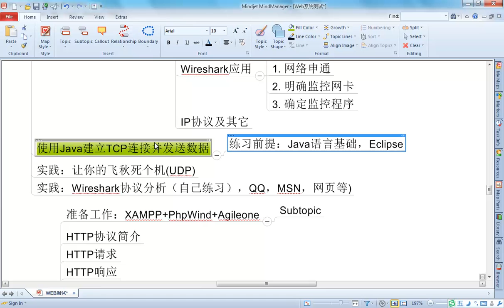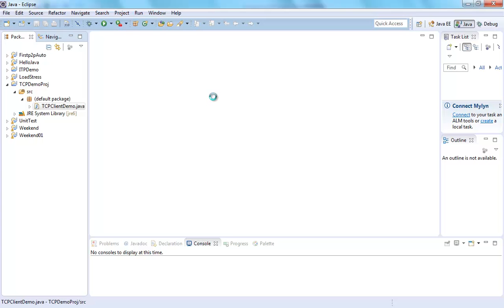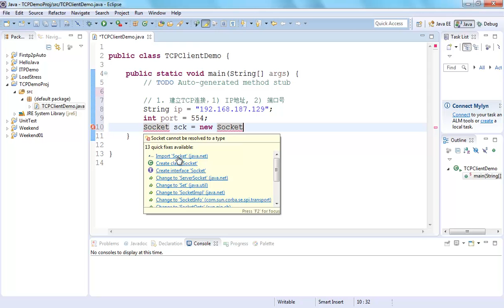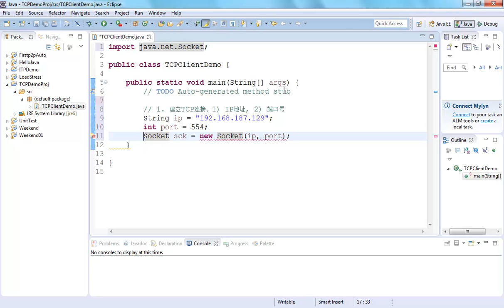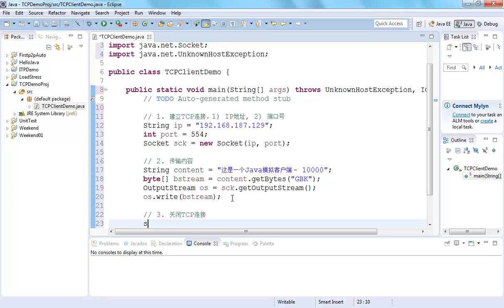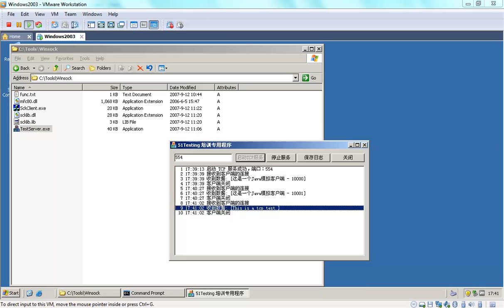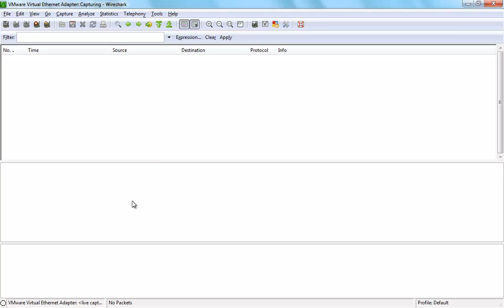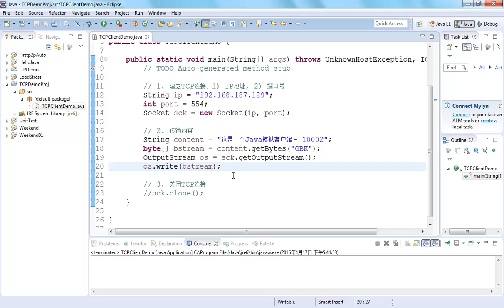7-6 使用Java建立TCP连接并发送数据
[『逆向驱动』] 麦子学院软件测试系统视频课程
                          完整软件测试工程师全套培训视频教程
1 测试基础
2 系统测试流程
3 测试用例设计
4 测试管理
5 缺陷管理
6 WEB系统基础
7 理解网络协议
8 HTTP协议详解
9 WEB前端分析
10 WEB安全性测试
11 WEB兼容性及可用性测试
求赞助         求打赏             求助赞              求赏打          求赞助

 注意：       up主已经穷的在角落里瑟瑟发抖~~

                     小伙伴们来波赞助， 我jio得还能再抢救一下